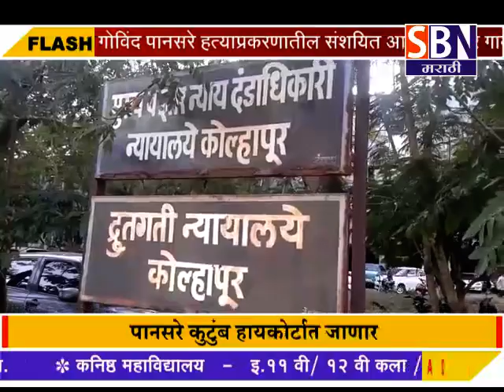कोल्हापूर : - कॉम्रेड गोविंद पानसरे हत्याप्रकरणातील संशयित आरोपी समीर गायकवाडला जामीन,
कोल्हापूर : - कॉम्रेड गोविंद पानसरे हत्याप्रकरणातील संशयित आरोपी समीर गायकवाडला जामीन, महाराष्ट्र न सोडण्याची अट, पानसरे कुटुंब हायकोर्टात जाणार.पाहा फक्त SBN मराठी.